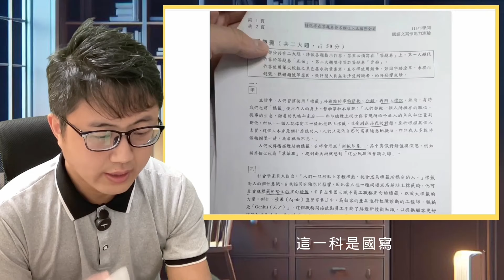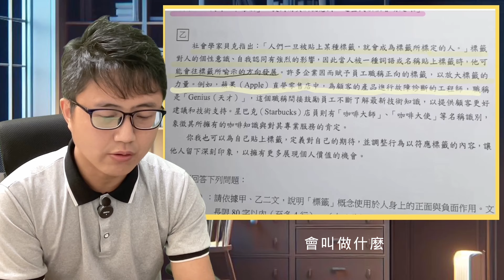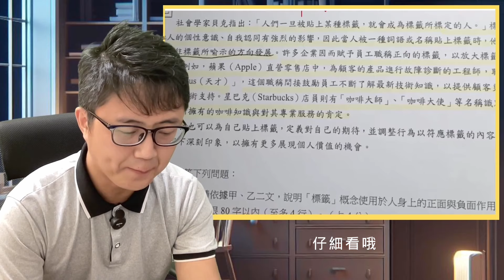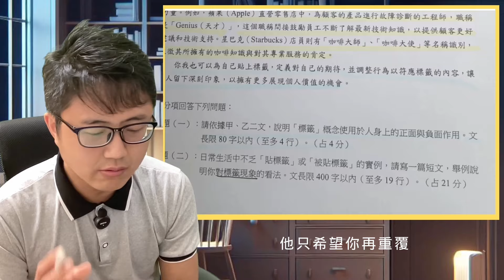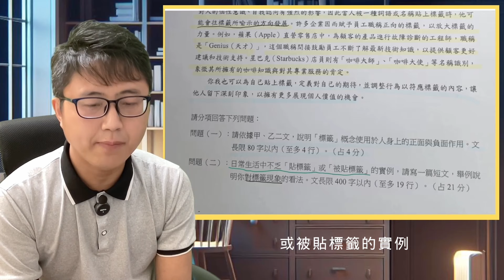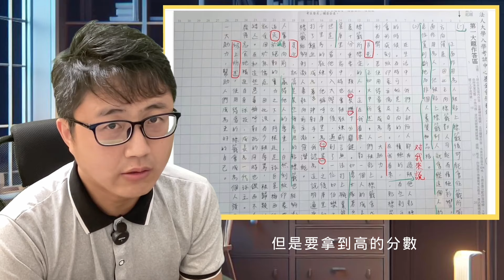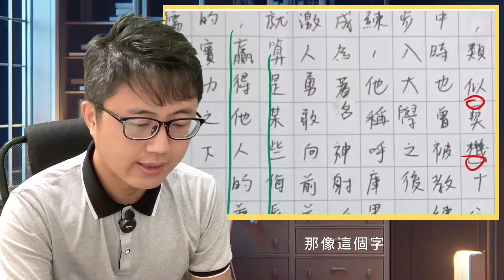✍️【作文批改】113年學測國寫題目「貼標籤」，應該怎麼寫？